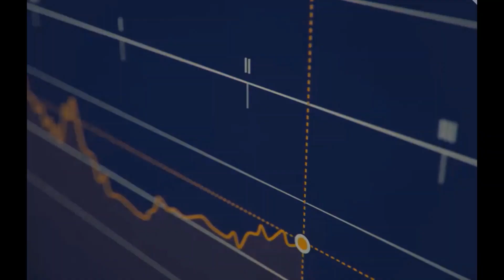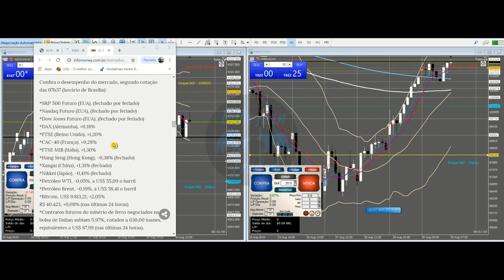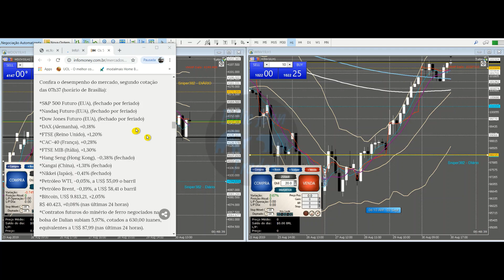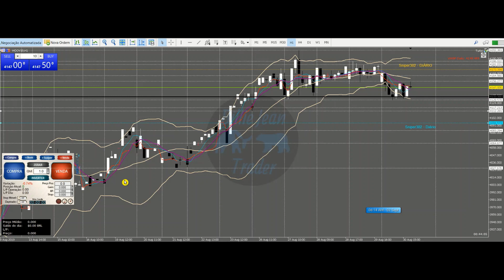ESTUDOS PRÉ MARKET. Mini Índice e Mini Dólar. 2a feira - 02/ 09/ 2019